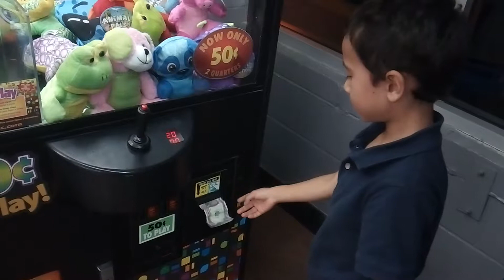Going to San Diego Walmart part 2 😀😀